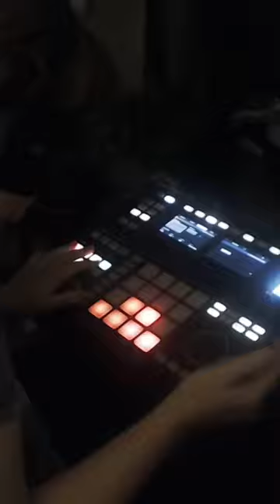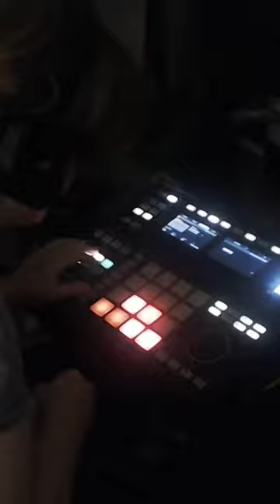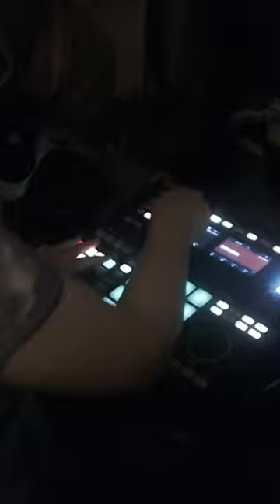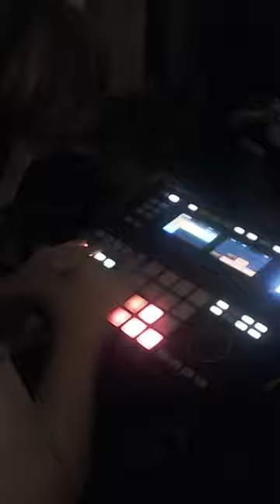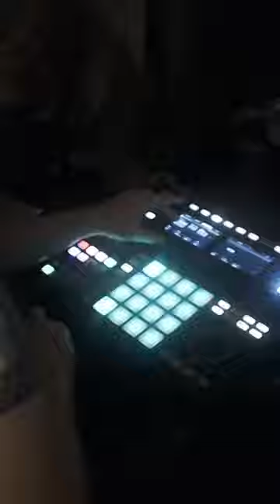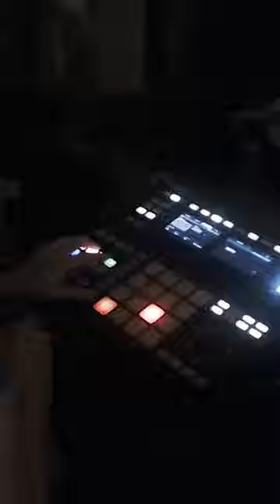Lazy Future Jam